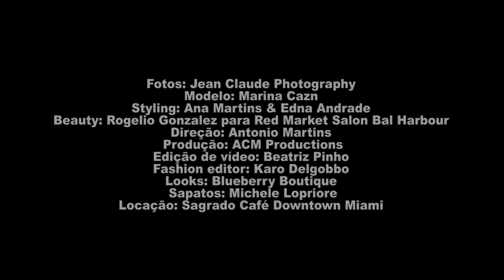Ensaio fotográfico sexy e delicioso! Com Marina Caz Nunez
Fazer um editorial fashion é sempre um desafio, porém bem prazeroso! Nesta edição juntamos o amor por comer, com o desejo de estar sempre na moda. Com as lentes do fotógrafo Jean Claude Pauris voltadas para a modelo e atriz brasileira Marina Caz Nunez, que mora em Miami, usamos como locação o charmoso Sagrado Café que fica bem no centro da cidade de Miami, incluímos ao fashion elementos da culinária brasileira para dar cor, textura e extra sabor.

Aqui vocês poderão assistir algumas cenas que deram origem as fotos escolhidas para estarem na editoria fashion e também na capa da Acontece Magazine de agosto de 2021 e poderão conhecer um pouquinho desta equipe simplesmente fantástica.

Fotos:   Jean Claude Pauris
Model:   Marina Caz Nunez
Styling:   Ana Martins & Edna Andrade
Beauty:   Rogelio Gonzalez para Red Market Salon Bal Harbour
Direção:   Antonio Martins
Fashion editor: Karo Delgobbo
Edição de vídeo: Beatriz de Pinho
Looks:   Blueberry Boutique
Sapatos:  Michele Lopriore
Locação:  Sagrado Café Miami
Produção:  ACM Productions